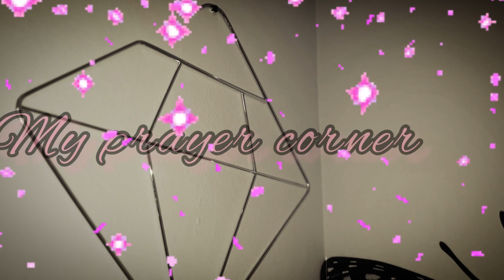AT HIS FEET 🦶 | Prayer closet/corner/space Edition 🙏🏽 🤲🏽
PROVERBS 31 DAY MOVEMENT CHALLENGE

CBE PODCAST 🎙
SZN 1 & SZN 2